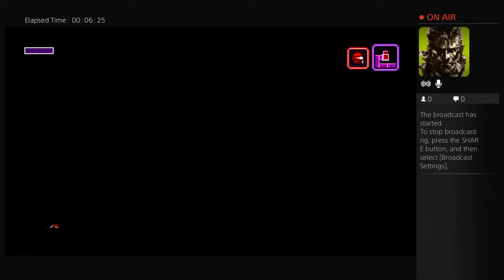Slender Live PS4 Broadcast